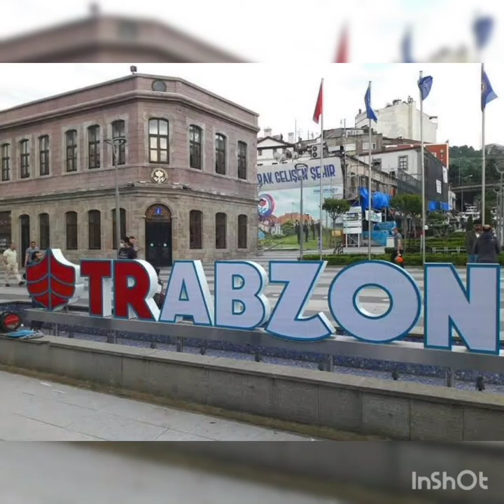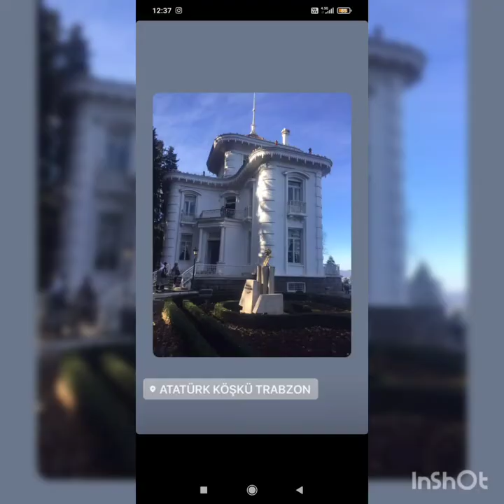Trabzon'un Tarihi ve Kültürel Güzellikleri - Merve Nur İBİK (Dursun ŞAHİN © 2022)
Bu çalışma, Dr. Öğr. Üyesi Dursun Şahin'in "Yarınlar İçin Dünümüz Projesi" kapsamında Giresun Üniversitesi öğrencilerinden Merve Nur İBİK tarafından hazırlanmıştır.